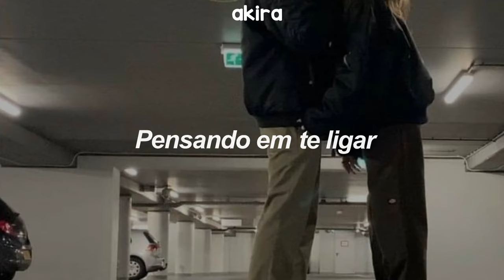summer walker - deep (tradução)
❕Créditos sobre edição e legenda: Canal Akira.

• Dear artist - If you want me to remove something you own, just send me on youtube, I have no intention of infringing copyright.